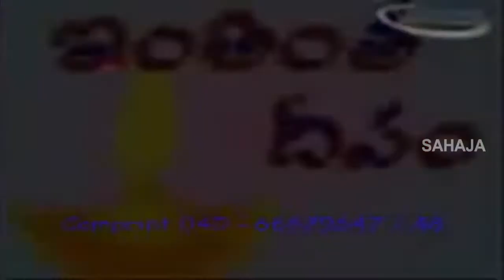Inthintha Dheepam Illantha Velugu | Telugu Rhymes For Kids | Telugu Nursery Rhymes | Bommarillu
brings you Inthintha Dheepam Illantha Velugu Nursery Rhyme which is the best animated Telugu rhyme for children. Bommarillu channel is designed to make your children learn all-time famous rhymes. By watching these rhymes, children can grow their knowledge and also get engaged with colorful animations.